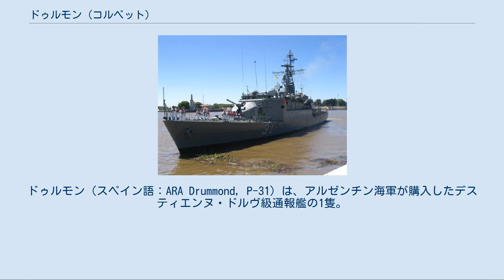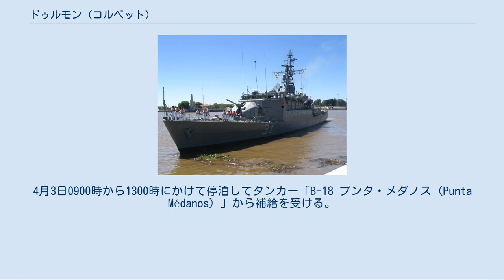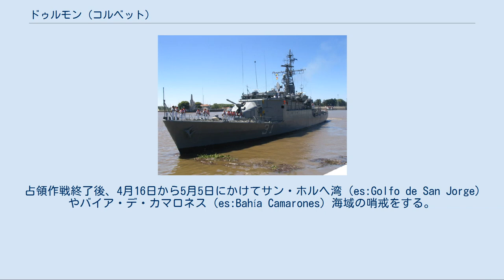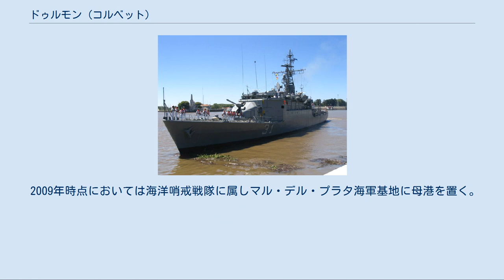ドゥルモン (コルベット)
ドゥルモン（スペイン語：ARA Drummond, P-31）は、アルゼンチン海軍が購入したデスティエンヌ・ドルヴ級通報艦の1隻。
ドゥルモンド級コルベット1番艦。
艦名はアルゼンチン・ブラジル戦争で活躍したフランシスコ・ドゥルモン（es:Francisco Drummond）に由来する。
 元々は南アフリカ海軍向けに建造されたが、国際連合によるアパルトヘイトに対する制裁措置として輸出が差し止められた。
アルゼンチンはチリと緊張が高まっている中で、行き先を失っていた「トランスヴァール」と共にアルゼンチンが購入した。
当初、南アフリカ海軍では「グッド・ホープ（SAS Good Hope）」と命名されていた。
 「ドゥルモンド」は、DCNロリアン工廠で建造され1976年3月12日に起工、1977年3月5日に進水、1978年11月9日にアルゼンチン海軍に編入される。
 アルゼンチン海軍に編入の後、プエルト・ベルグラーノ海軍基地の水上艦隊司令部第1コルベット戦隊に配属されて「P-1」の艦番号が割り当てられ、1978年11月24日に運用が開始された。
その後エスポラ級コルベットの導入に伴い、1985年に艦番号が「P-31」に変更された。
 第1コルベット戦隊に編入以来、様々な演習に参加している。
代表的なものでウニタス演習（UNITAS）、グリンゴ＝ガウチョ演習（Gringo-Gaucho）、アトラソル演習（Atlasur）、パセックス演習（Passex）、ゴス演習（Gosth）、フラテルノ演習（Fraterno）がある。
 1978年、ピクトン島・レノックス島・ヌエバ島の領有権をめぐるアルゼンチンとチリの係争（ビーグル紛争、es:Conflicto del Beagle）は、1978年にエリザベス2世の仲裁がなされるも、アルゼンチンはこれを不服とし両国の関係は緊張状態にあった。
そしてアルゼンチンは主権確保を目指して1978年12月22日に軍事行動を実行すべく準備に移った。
 編入間も無い本艦は、「V-2 ベインティシンコ・デ・マヨ」の護衛のために「P-2 ゲリコ」および「B-52 エルクレス」と共に紛争海域への派遣準備に取り掛かる。
 1978年12月21日夜、軍事行動の開始は不可避と見られていたが、教皇ヨハネ・パウロ2世の仲裁により紛争地帯に大部隊を展開させないことに両国は合意し、事態は収束に向かう。
 1982年3月、マルビナス諸島奪還のため、グアルテル・O・アリャラ海軍少将（Gualter O. Allara）を長とする第40任務部隊（FT.40）が編成され、ポート・スタンリーとサン・フェリペの占領と駐屯するイギリス海兵隊の制圧の任務が与えられた。
 第40任務部隊は4つに分割されて攻撃行動に移った。
「ドゥルモン」は任務部隊司令官直属の第40.3揚陸任務群に属し「D-2 サンティシマ・トリニダー」、「P-3 グランビーレ」と共に行動した。
4月2日0415時から1630時にかけて、グルーサック港にある対上陸障害を排除する作業を実行する。
部隊の上陸後、本艦はサン・フェリペ周辺の哨戒についた。
4月3日0900時から1300時にかけて停泊してタンカー「B-18 プンタ・メダノス（Punta Médanos）」から補給を受ける。
4月4日にポート・ダーウィンにて輸送艦「B-8 イスラ・デ・ロス・エスタードス（Islas de los Estados）」による上陸の護衛に当たる。
その後、グースグリーンとフォックス湾に立ち寄り、4月8日、プエルト・ベルグラーノ海軍基地に帰港する。
 占領作戦終了後、4月16日から5月5日にかけてサン・ホルヘ湾（es:Golfo de San Jorge）やバイア・デ・カマロネス（es:Bahía Camarones）海域の哨戒をする。
5月6日から5月17日にかけて指定海域の哨戒を、5月24日から6月4日および6月8日から6月14日にかけてサン・マルティン湾（es:Golfo San Matías）およびバーランカ第2海域（Barranca）での哨戒を実施した。
 1993年、国際連合安全保障理事会決議に基き、ハイチにおける民主主義回復を目的としたタロス3作戦（TALOS III）参加する事となり、1994年8月10日にプエルト・ベルグラーノを出港し、8月14日にリオデジャネイロ市に寄港、8月24日にプエルトリコのルーズベルト・ローズ海軍基地に...